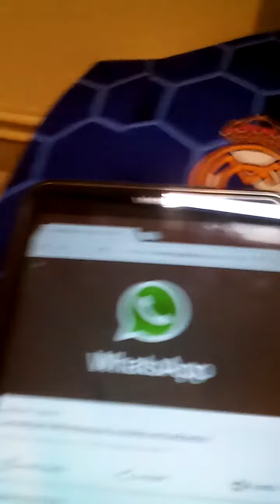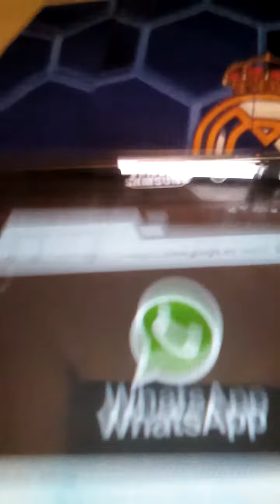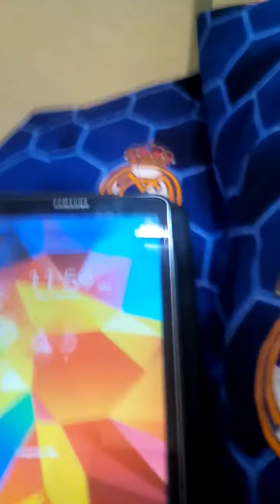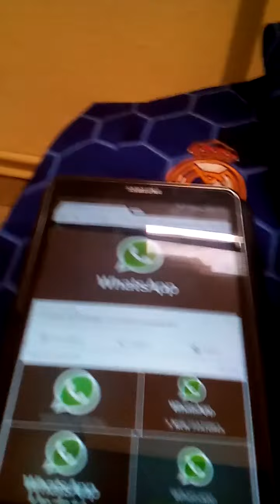Informando del progreso que estoy haciendo este mes sin estar enganchado al whassap.